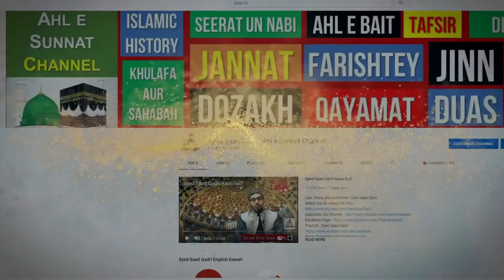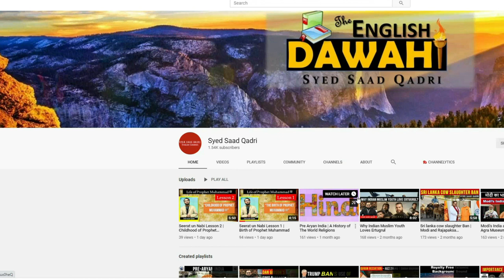Tafsir Surah An Nisa Ayah #1 - Urdu - Syed Saad Qadri